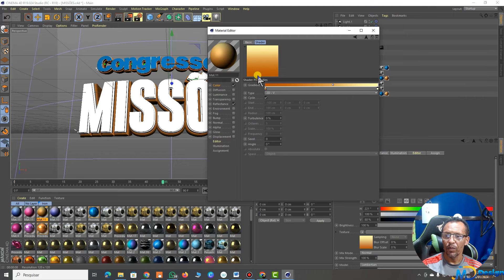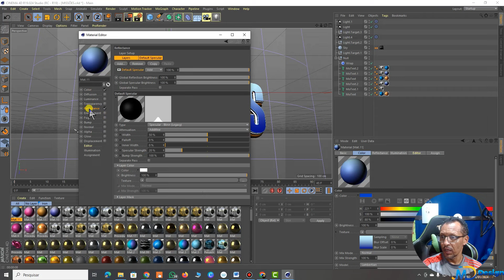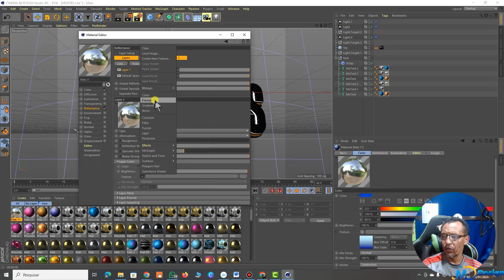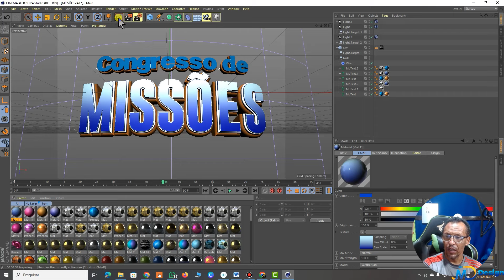Como Fazer Letras com grandientes no cinema 4D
Meus Cursos ♦ Adquira meus Cursos de Design Gráfico Como Fazer Letras com grandientes no cinema 4D